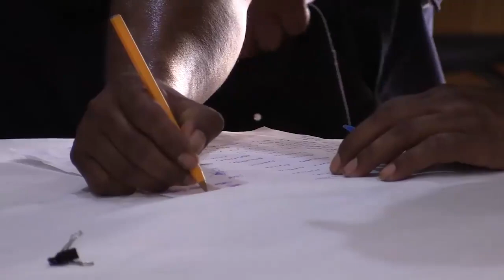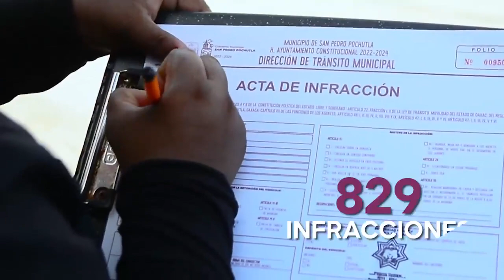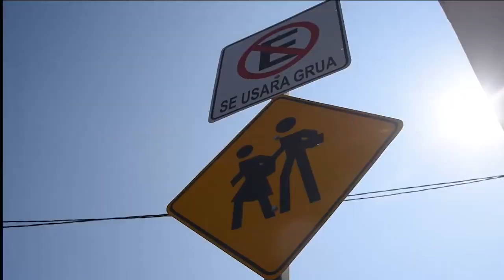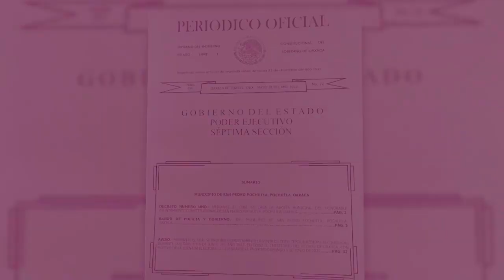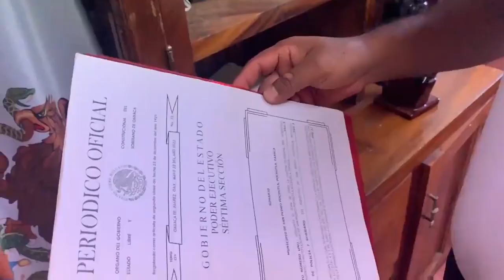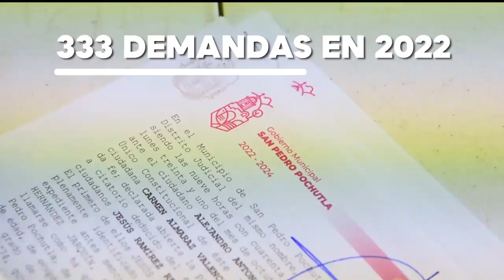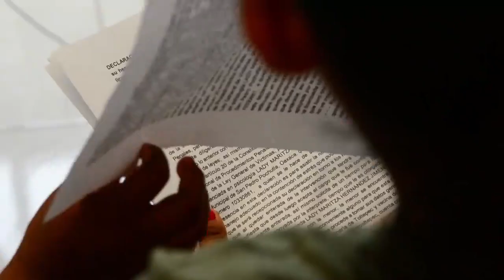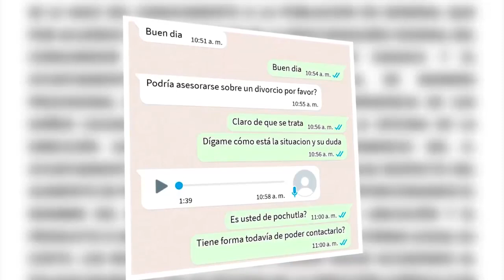Pochutla Seguro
🫡 🚔 Un Pochutla Seguro requiere de aliados como:

🏅Policía Municipal
🏅Policía Vial
🏅Sindicatura
🏅Protección Civil
🏅Asesoría Legal
🏅Alcaldía